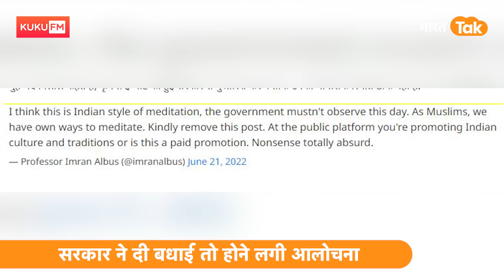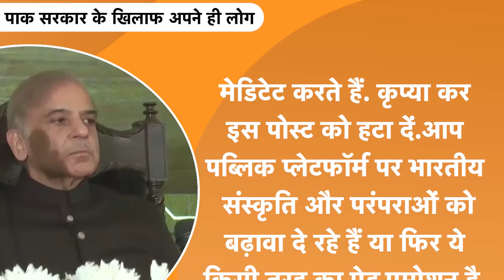Pakistan On Yoga : पाकिस्तानियों को लगा करंट, India और PM Modi की आई याद !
पाकिस्तान सरकार ने ट्वीट कर कहा है कि योग से संतुष्टि तो मिलती ही है, साथ में शरीर भी दुरुस्त रहता है. फिटनेस की इस दुनिया में ये दोनों ही बहुत जरूरी है. योग जल्दी ही आपकी शारीरिक और मानसिक क्षमता को बदल सकता है. योग के जरिए लंबे समय तक आपका मस्तिष्क और शरीर काम कर सकता है.